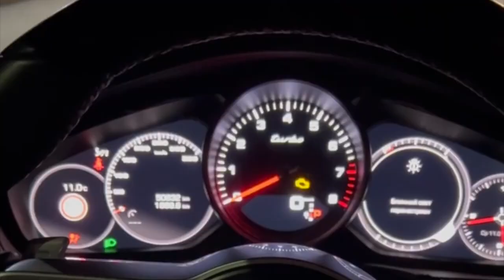Можно ли доехать в Испанию на Mercedes Benz E-coupe в 2023. Бросил все и на работу В Черногорию 7.23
Мы собрались в Испанию на машине, хотим проверить можно ли с обычным испанским Шенгеном проехать через Польшу до юга Европы. Давайте посмотрим, что из этого получилось.

В этой серии Барселона, которая нам не зашла. Черногория, которая была по-работе и Стамбул, который был по пути в Минск. А затем возвращение домой, к веселым будням